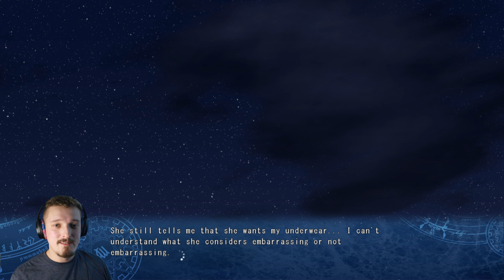You Want A What? | A Clockwork Ley-Line: The Borderline of Dusk Episode 10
Neko... I don't think you know how that works.

If you're interested in sending me a key for your Visual Novel or other inquiries, feel free to message me here